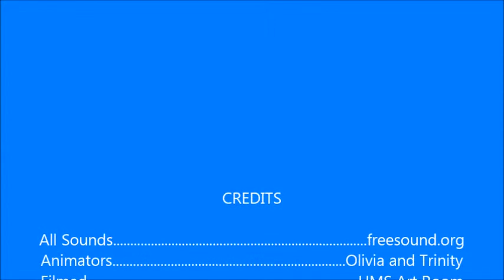5 Trinity & Olivia